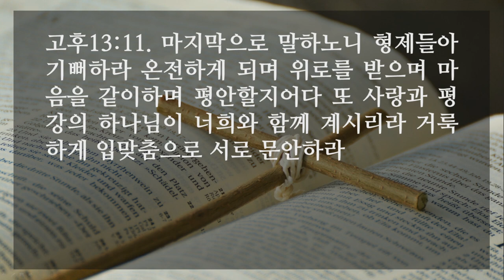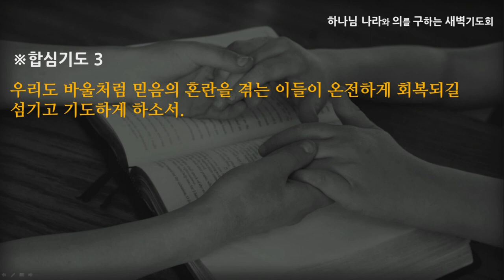[선한목자교회] 새벽기도 2021년 08월 26일 | 너희가 온전하게 되는 것이라! - 임동혁 목사 [고린도후서 13:1-13]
너희가 온전하게 되는 것이라! - 임동혁 목사 [고린도후서 13:1-13]